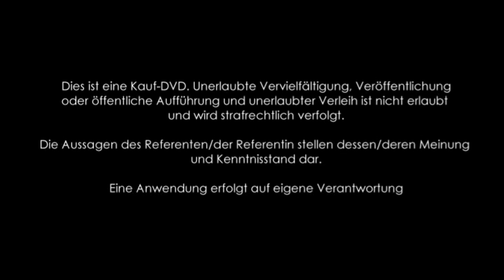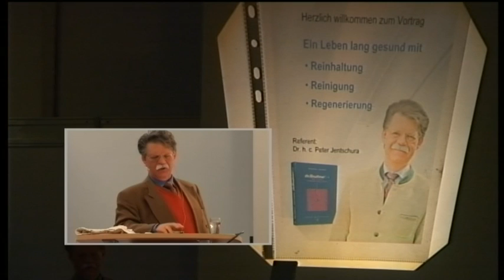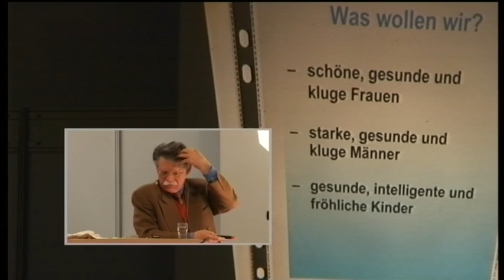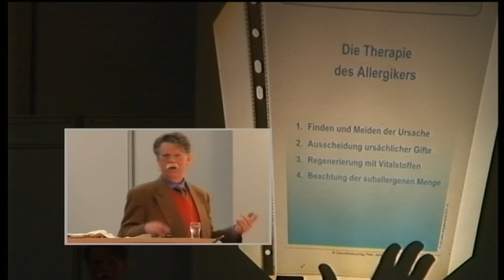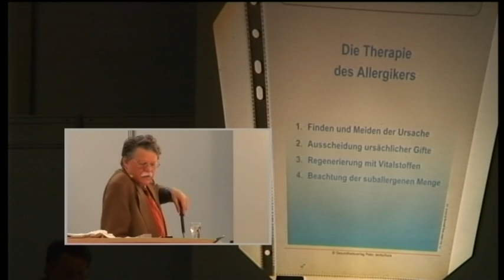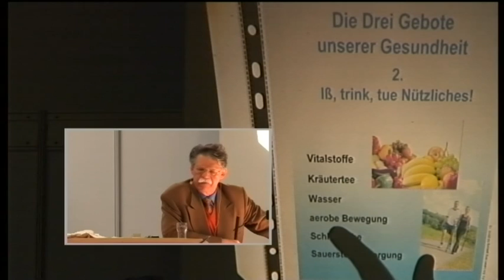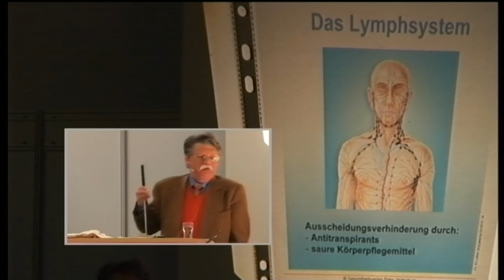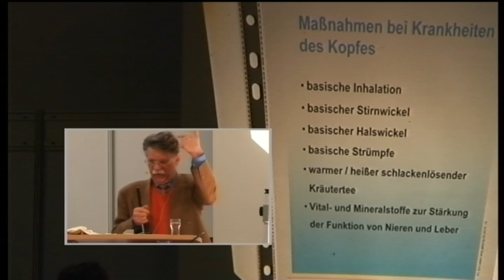1/3: Peter Jentschura: Ein Leben lang gesund mit Reinhaltung, Reinigung, Regenerierung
Sie haben eine Beschreibung für diesen Vortrag? Bitte senden Sie uns diese. Vielen Dank!